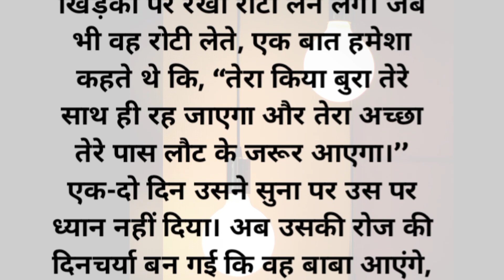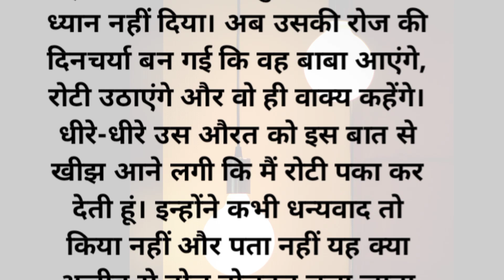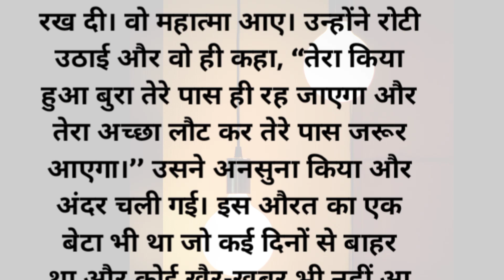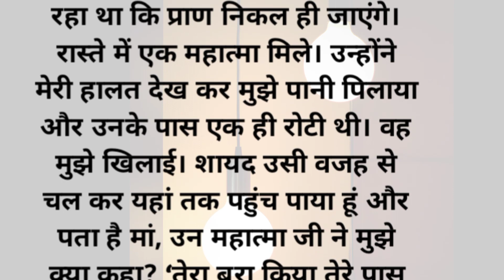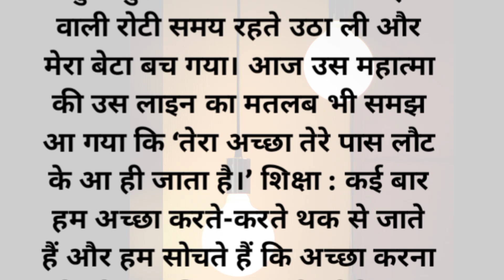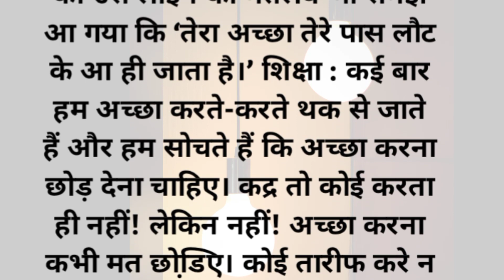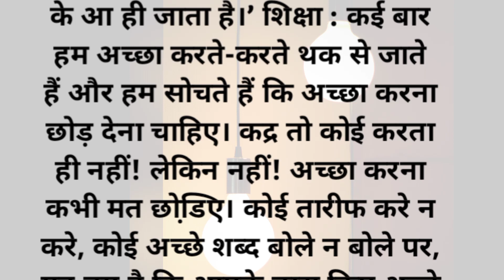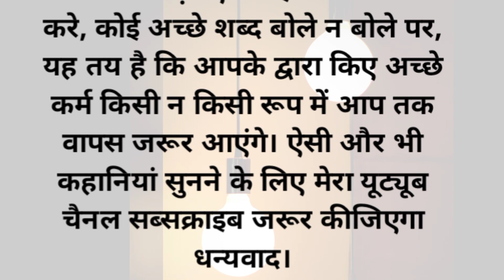अच्छे कर्म करने से क्या होता है// कर्मो का फल// listenable story// moral story// hindi short story//